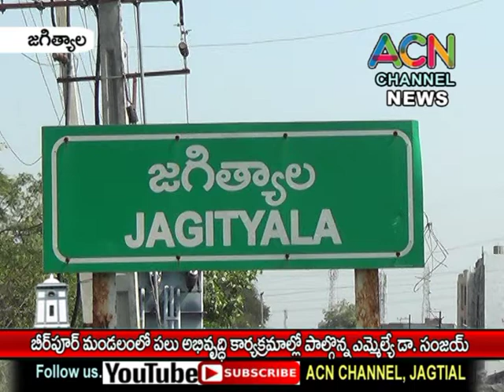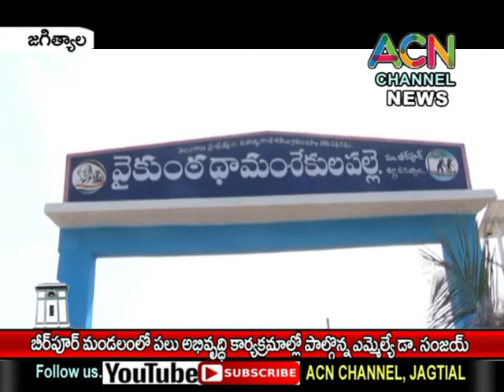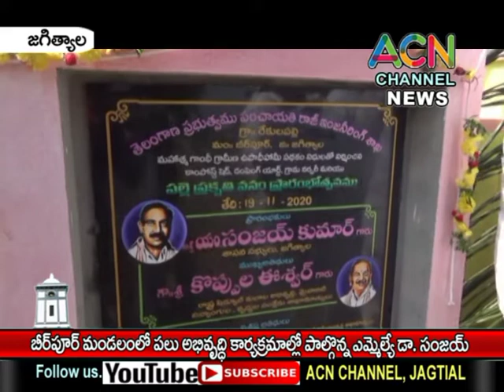జగిత్యాల : బీరుపూర్ మం. లో పలు అభివృద్ధి కార్యక్రమాల్లో పాల్గొన్న ఎమ్మెల్యే డా. సంజయ్